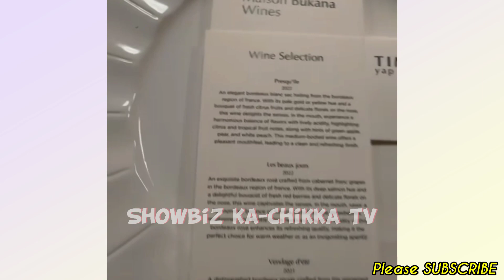Nadine Lustre & BOYFRIEND Christophe Bariou BORN THEIR FIRST BABY, THE BUKANA WINES! Congrats Nadz!💞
📣LATEST Showbiz ka-Chikka TV Update:

Nadine Lustre & BOYFRIEND Christophe Bariou BORN THEIR FIRST BABY, THE BUKANA WINES! Congrats Nadz & Chris!💞

Keep Safe!☺